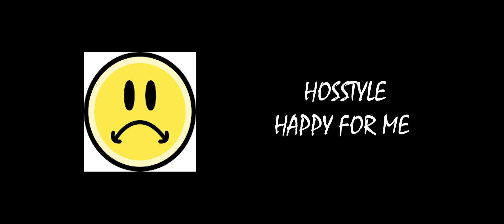Hosstyle - Happy For Me (Audio)